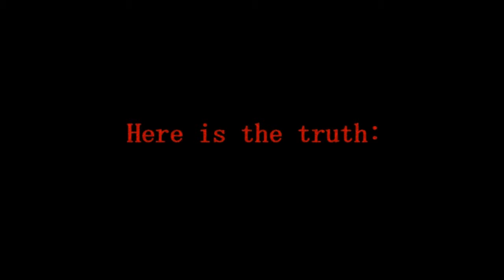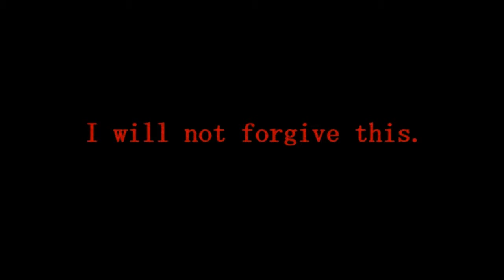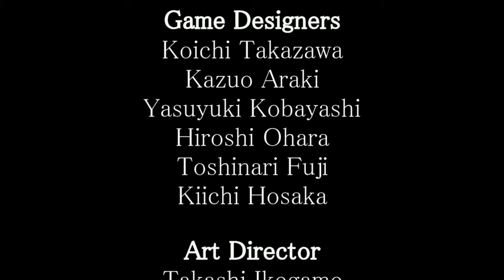Let's Play Half-Minute Hero 2 #14 - Das Ende der Welt [Ryo]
Das letzte Element fällt, doch Ryo wurde betrogen. Und jetzt läutet er selbst das Ende der Welt ein...